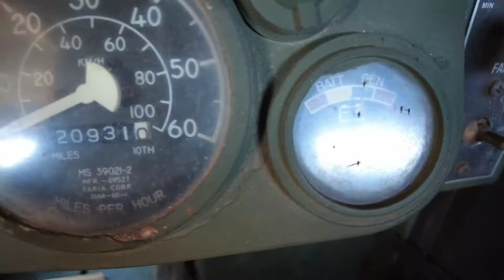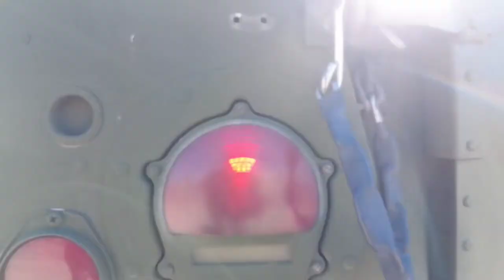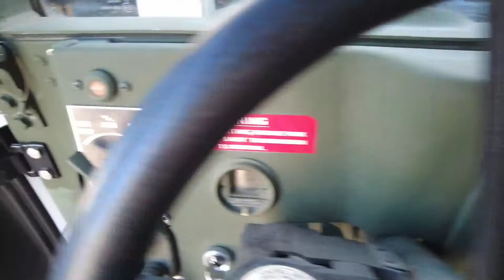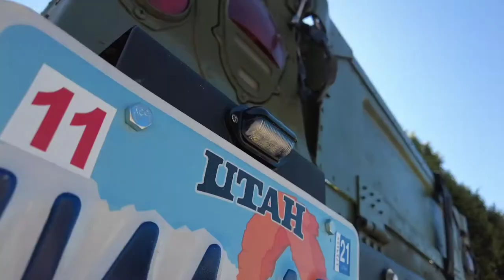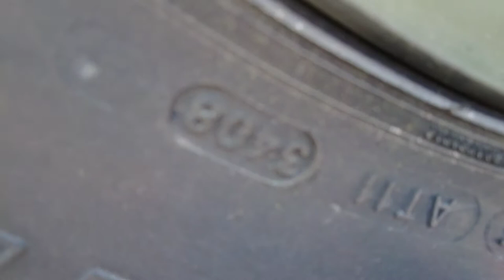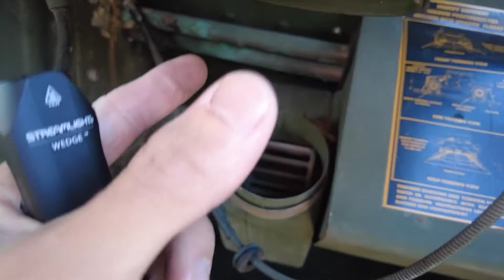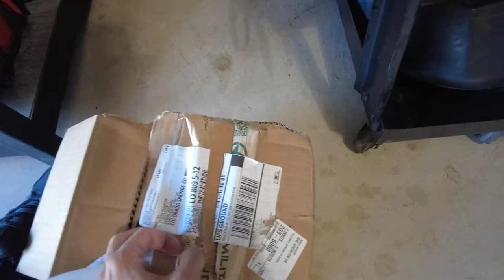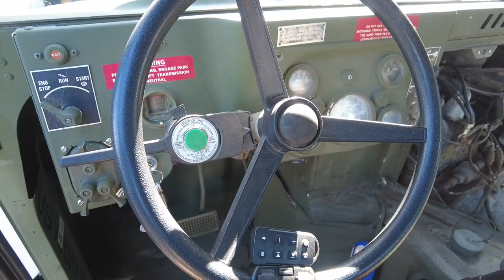Humvee walk around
'94 AM General HMMWV M998 for sale in Colorado Springs, 6.2L diesel, 3-speed, 20k miles.